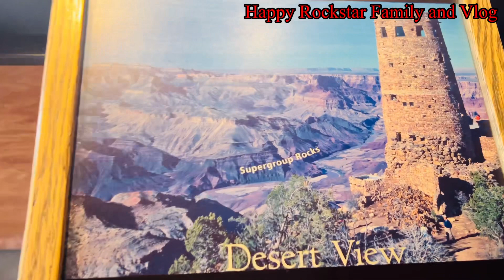Grand Canyon 4k view! Arizona, USA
.plese let me know how i can inspire you even more,

1 st Channel-Happy Rockstar Family and Vlog

Video shoot-Iphone 11 pro max